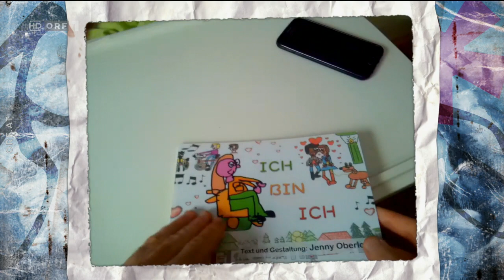Reiseckers Reisen WEISSENSEE - S07E09 - 10.12.2019 ORFeins Die.Nacht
Der oberösterreichische Dokumentarfilmer Michael Reisecker begibt auf eine Reise kreuz und quer durch Österreich und darüber hinaus. Mit Brillenkamera auf der Nase und Tongerät in der Tasche begegnet er den Menschen spontan und direkt und entlockt ihnen ihre Lebensgeschichten, die von Kuriositäten, dem ganz normalen Alltag oder Eigenheiten der skurrilen Art erzählen. Durch die Brillenkamera gewinnt man dabei den Eindruck, nicht Zuseher, sondern Teil dieser Erzählungen zu sein.